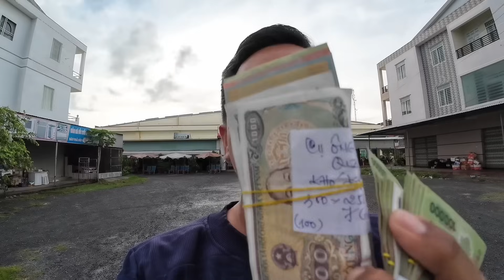Chợ Duyên Hải Trà Vinh Người Lớn Tuổi Khó Khăn Hạnh Phúc Nhận Quà Hảo Tâm Từ Mỹ | Khương Nhựt Minh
Chân Thành Cảm Ơn Tấm Lòng Những Nhà Hảo Tâm:
1. Cô Lucy Nguyễn ( Mỹ ) gửi 300.000 vnđ.
2. Cô Quý ( Mỹ ) gửi $100.
3. Cô Lê Thị Dung ( Mỹ ) gửi 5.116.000 vnđ ( tặng 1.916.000 vnđ còn 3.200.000 vnđ ).
Nhằm chung tay giúp đỡ những hoàn cảnh khó khăn lớn tuổi tại Chợ Duyên Hải. Tỉnh Trà Vinh hôm nay 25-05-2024.